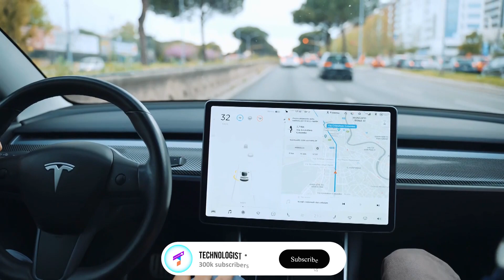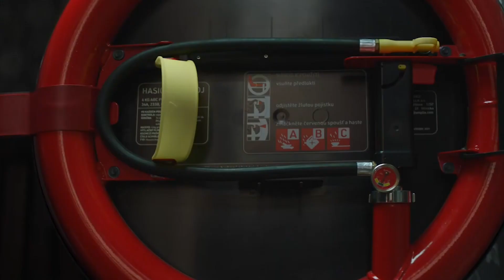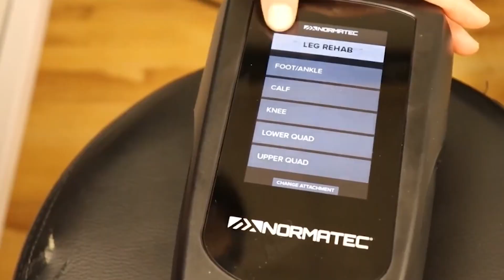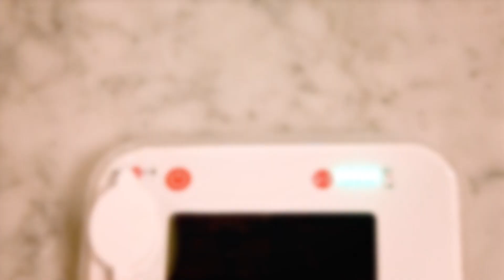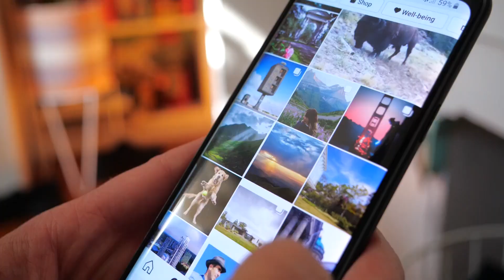14 Incredible Inventions You Won't Believe Exist!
Welcome to '14 INCREDIBLE Inventions edited!' In this exciting video, we showcase a curated selection of 14 mind-blowing inventions that are pushing the boundaries of technology and human creativity. From groundbreaking gadgets to revolutionary discoveries, these incredible inventions are set to shape our future in unimaginable ways.

Join us on a captivating journey as we explore each invention in detail, highlighting their unique features and the remarkable impact they can have on various aspects of our lives. From advancements in robotics and artificial intelligence to sustainable energy solutions and medical breakthroughs, you'll be amazed by the cutting-edge innovations presented.

Sit back, relax, and prepare to be inspired as we uncover the stories behind these 14 incredible inventions. Whether you're a tech enthusiast, a science lover, or simply curious about the future, this video is packed with awe-inspiring ideas that will leave you in awe.

Don't miss out on the opportunity to witness the incredible ingenuity and brilliance of these inventors and the potential they hold for shaping our world. Get ready to be amazed by '14 INCREDIBLE Inventions edited!